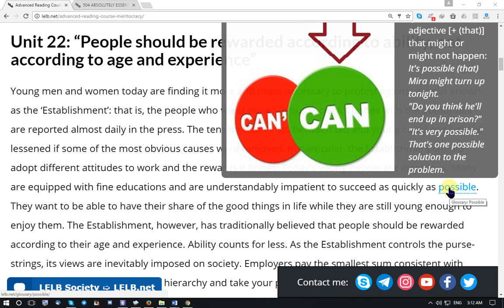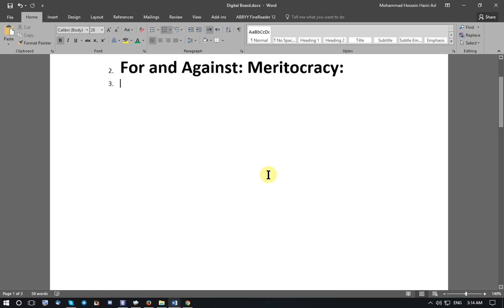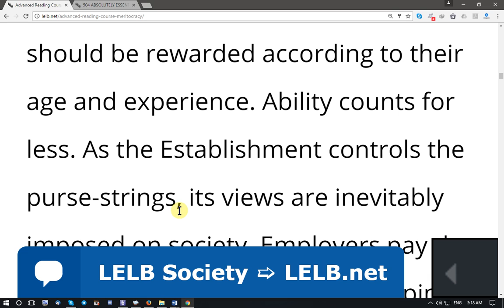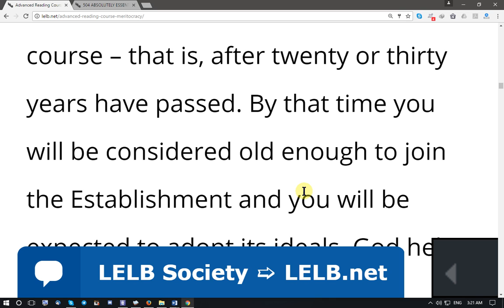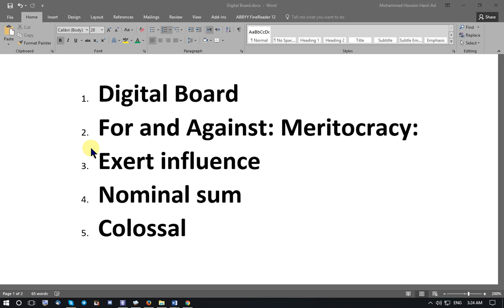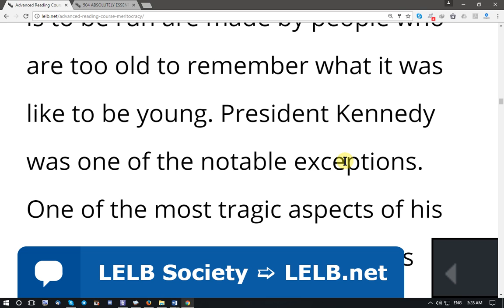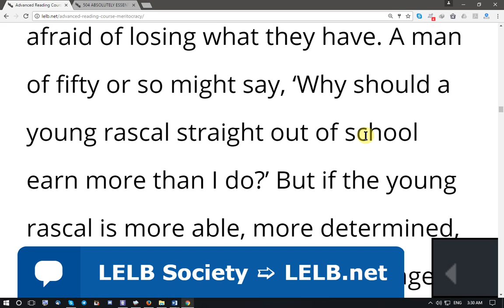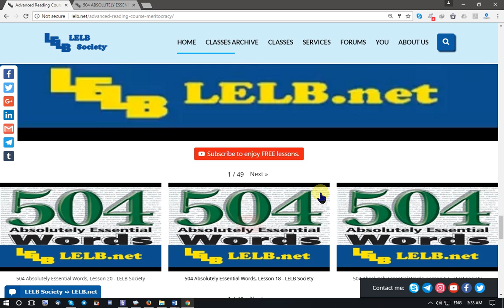An Advanced Reading Course on Meritocracy Based on For and Against - LELB Society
Unit 22: “People should be rewarded according to ability, not according to age and experience”

Young men and women today are finding it more and more necessary to protest against what is known as the ‘Establishment’: that is, the people who wield power in our society. Clashes with the authorities are reported almost daily in the press. The tension that exists between old and young could certainly be lessened if some of the most obvious causes were removed. In particular, the Establishment should adopt different attitudes to work and the rewards it brings. Today’s young people are ambitious. Many are equipped with fine educations and are understandably impatient to succeed as quickly as possible. They want to be able to have their share of the good things in life while they are still young enough to enjoy them. The Establishment, however, has traditionally believed that people should be rewarded according to their age and experience. Ability counts for less. As the Establishment controls the purse-strings, its views are inevitably imposed on society. Employers pay the smallest sum consistent with keeping you in a job. You join the hierarchy and take your place in the queue. If you are young, you go to the very end of the queue and stay there no matter how brilliant you are. What you know is much less important than whom you know and how old you are. If you are able, your abilities will be acknowledged and rewarded in due course – that is, after twenty or thirty years have passed. By that time you will be considered old enough to join the Establishment and you will be expected to adopt its ideals. God help you if you don’t.

There seems to be a gigantic conspiracy against young people. While on the one hand society provides them with better educational facilities, on the other it does its best to exclude them from the jobs that really matter. There are exceptions, of course. Some young people do manage to break through the barrier despite the restrictions, but the great majority have to wait patiently for years before they can really give full rein to their abilities. This means that, in most fields, the views of young people are never heard because there is no one to represent them. All important decisions about how society is to be run are made by people who are too old to remember what it was like to be young. President Kennedy was one of the notable exceptions. One of the most tragic aspects of his assassination is that mankind was deprived of a youthful leader.

Resentment is the cause of a great deal of bitterness. The young resent the old because they feel deprived of the good things life has to offer. The old resent the young because they are afraid of losing what they have. A man of fifty or so might say, ‘Why should a young rascal straight out of school earn more than I do?’ But if the young rascal is more able, more determined, harder-working than his middle-aged critic, why shouldn’t he? Employers should recognise ability and reward it justly. This would remove one of the biggest causes of friction between old and young and ultimately it would lead to a better society.